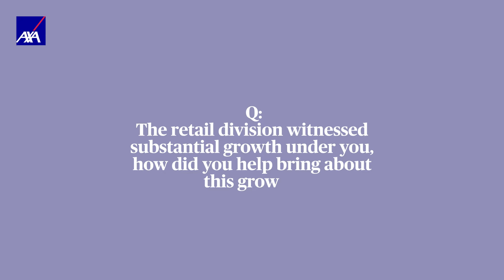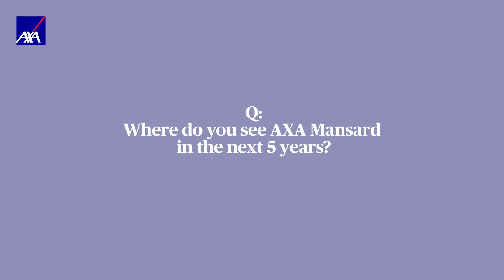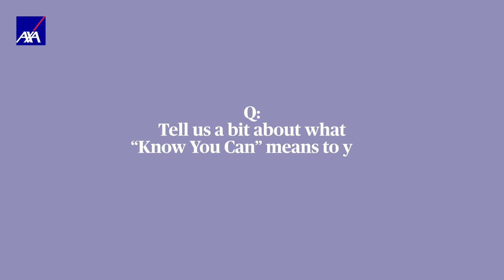8 Minutes with Rashidat